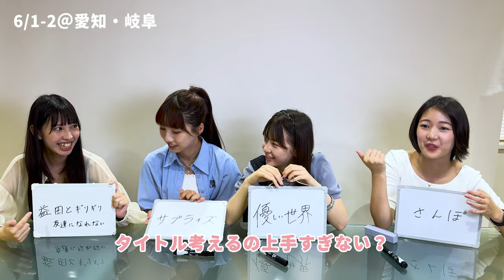【リリイベツアー】まさかのサプライズ！？まだまだあります遠征思い出トーク❕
今週のマジパンtubeは〜？？？

こんばんは！編集者です🐾
今回は前回に引き続きリリイベツアーの振り返りトークです！

残りは岐阜・愛知編！
またまたあの人のタイトルセンスが発揮されたり、
まさかの新事実が発覚したりと後編も盛りだくさんになってます🍚

先日発表された9周年ツアーでもたくさん思い出作りましょうね～！

3rd アルバム「MAGiCAL BOX」
6/19〜発売中！

リード曲「マジカル・トキメキハイビーム」

［👥］member
沖口優奈💜